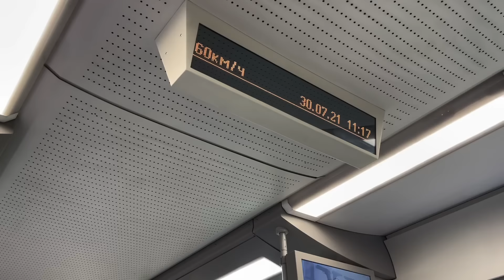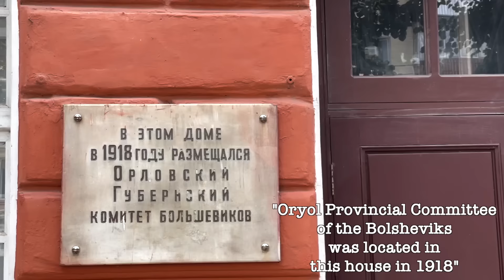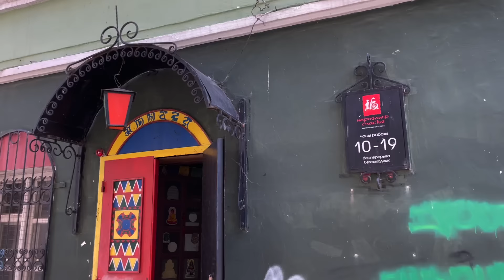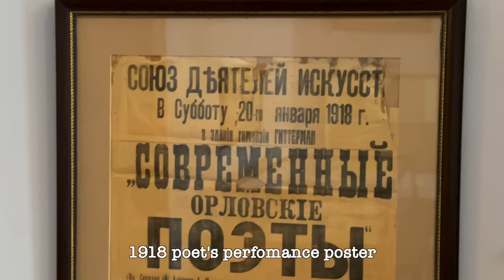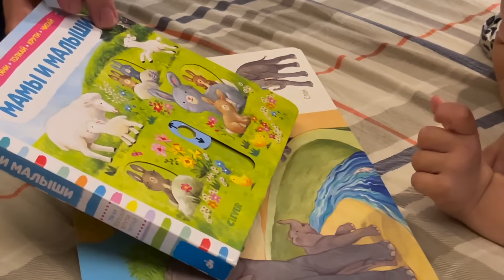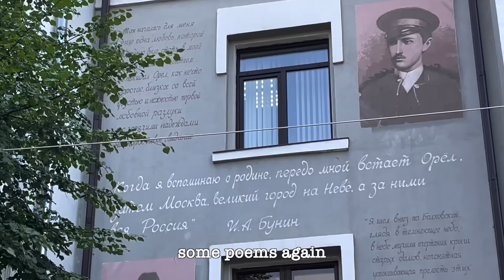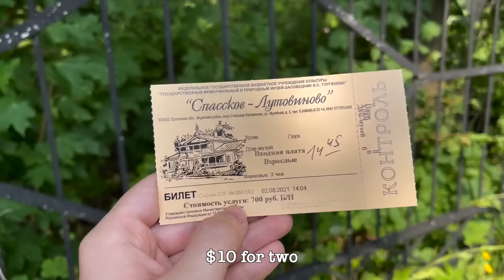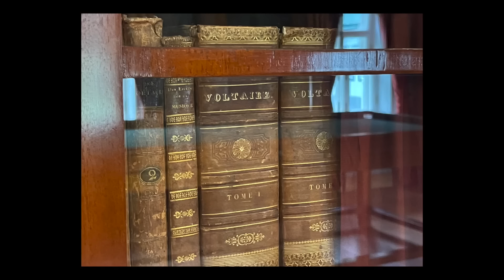Birthday Travel Vlog to Russian City Oryol - city of literature, weird graffiti and USSR vibes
We have spent several days in the small Russian city Oryol to celebrate my birthday and explore some new places. We were pretty impressed by the city center, ate a lot of good food, found some weird spots as always, and had a fun adventure of traveling full day with a toddler by public transport and our poor feet🤪 But it was definitely worth it! Hope you'll enjoy this little trip with us.